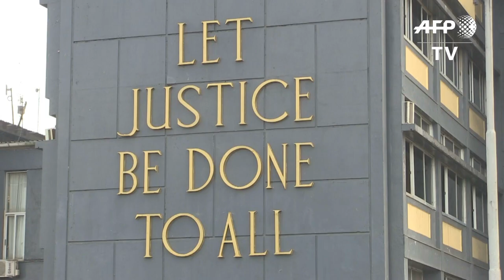Sirleaf's son charged in Liberia Central Bank probe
The son of former Liberian president Ellen Johnson Sirleaf, Charles Sirleaf, is charged by a Monrovia court along with the former Liberian Central Bank governor Milton Weeks and another senior executives of economic sabotage, misuse of public money property or records, illegal disbursement and expenditure of public money, criminal conspiracy, and criminal facilitation, following a probe into missing banknotes. Two other senior executives who are still at large were also charged. IMAGES of Charles Sirleaf and other central bank officials arriving and leaving court